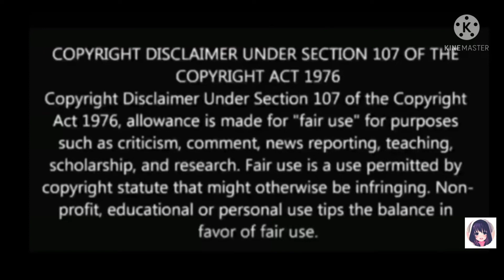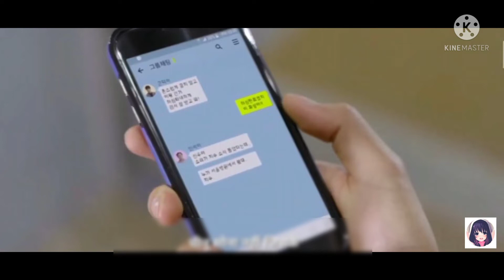My First Love (LOGING HEART)// Episode:1 Explanation in telugu// By Drama Series Telugu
"Longing Heart" was sweet, cute and innocent time-travel drama. It made me think about the future and how my choices can affect it.

Written by Park Ga-Yeon
Directed by Min Yeon-hong
Country of origin South Korea
Executive producer Kim Yong-jin

Thanks
Drama SeriesTelugu